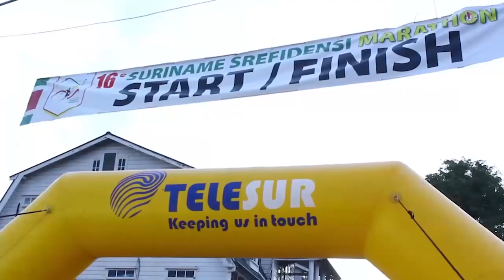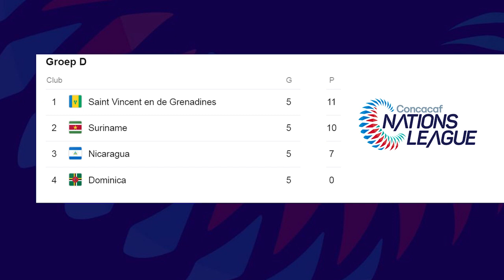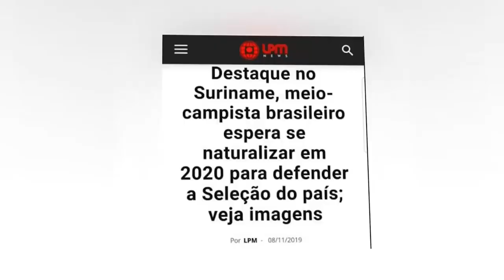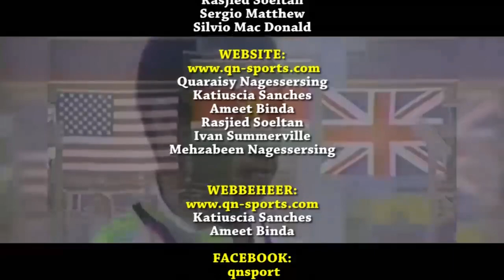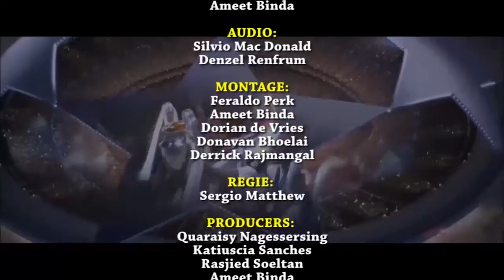QN Studio Sport 17 November 2019 🌎